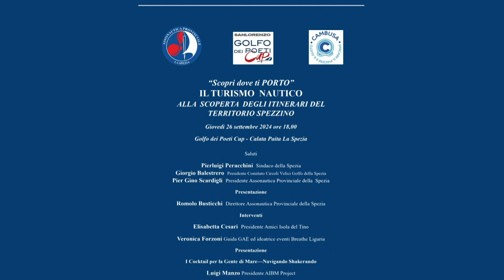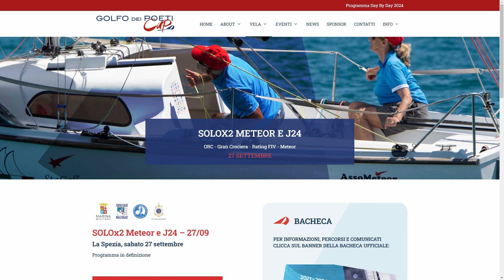Golfo dei Poeti cup, i prossimi eventi 25-09-2024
Prosegue la Golfo dei Poeti Cup, vediamo i prossimi eventi a terra ed in mare.